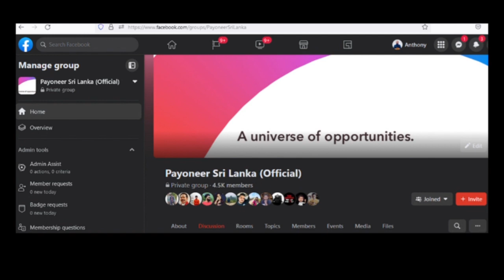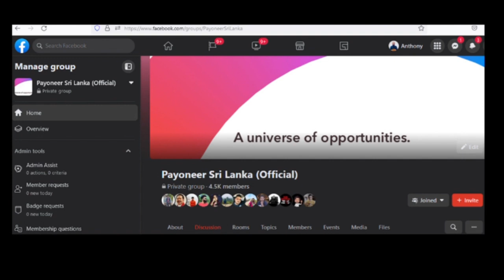ලංකාවේ Payoneer ප්‍රශ්න වලට විසඳුම් | Universe of Opportunities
Payoneer Sri Lanka (Official)

55 x 5 ආකර්ශණ නීතියට ඔබ අවනත වෙනවද?

METADATA
earn money online drop shipping sinhala step by step 2020 || මිලියන ගනන් සල්ලි හොයන්න පියවරින් පියවර.

end of dropshipping | ebay dropshipping sinhala tutorial by ebay .